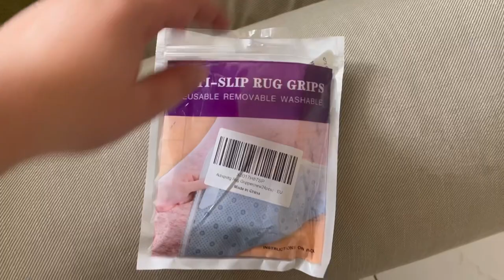VLOG 4 : METTRE DES TAPIS POUR SES LAPINS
Salut ♡
Oublie pas de mettre un j'aime si la vidéo t'a plu